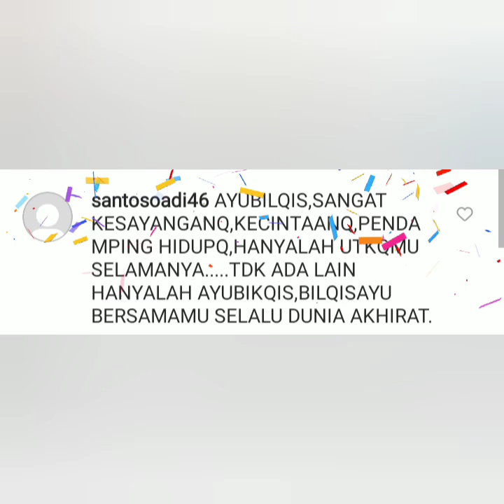KABAR TERBARU AYU TING-TING & BOY WILLIAM HARI INI ADA YANG SPESIAL AYU BLAK PINK